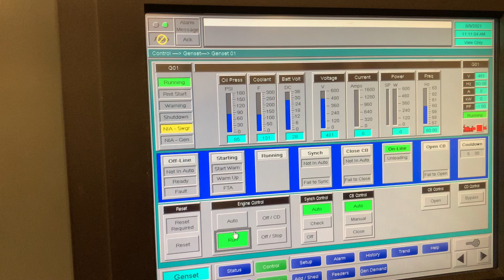Kohler Generator #1 Running